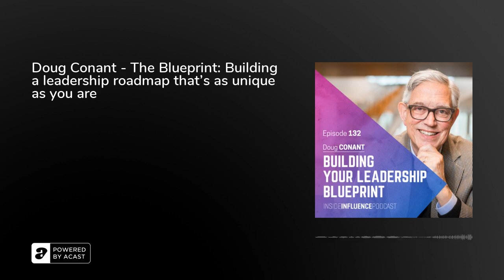Doug Conant - The Blueprint: Building a leadership roadmap that's as unique as you are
What’s your leadership blueprint?

I’m not talking just about your values – or a description of how you operate at your best, on the best day – when everything is going according to plan.&nbsp;

I’m talking about a roadmap of clearly defined behaviours, rituals and practices that exactly define the type of leader you want to show up as – EVERY DAY.

There’s an age old saying that we get the leaders we deserve.&nbsp;

Maybe that’s true and it’s certainly a conversation worth exploring. But today’s conversation comes at it from a different angle, that rather than getting the leaders we deserve – which is somewhat out of our control - we become the leaders we build.&nbsp;

And like any successful building project, it starts with a carefully considered blueprint. From the bedrock of our carefully chosen intentions, to the walls of our daily non-negotiables.

My guest on this week’s episode literally wrote the blueprint on how to do that.Today’s Guest&nbsp;Doug Conant is the only former Fortune 500 CEO who is a New York Times and Wall Street Journal best-selling author, a Top 50 Leadership Innovator, a Top 100 Leadership Speaker, and one of the 100 Most Influential Authors in the World.&nbsp;

A devoted leadership practitioner and teacher, Doug’s 45-year career has been defined by achieving high performance through an intentional commitment to studying, practicing, improving, and spreading the tenets of “leadership that works.”&nbsp;

He is Founder and CEO of ConantLeadership, former President and CEO of Campbell Soup Company and former Chairman of Avon Products. His Wall Street Journal bestselling book, co-authored with Amy Federman, is called ‘The Blueprint: 6 Practical Steps to Lift Your Leadership to New Heights’. He is also the New York Times bestselling co-author of ‘TouchPoints: Creating Powerful Leadership Connections in the Smallest of Moments’.&nbsp;

Website:&nbsp;conantleadership.comTwitter: @DougConantLinkedIn: @DougConantYou’ll LearnThe importance of setting an anchoring intention as a leader – and why as leaders we’re so often thrown in the deep end with no roadmap to follow.Doug’s fundamental belief that ‘Your life story is your leadership story’.&nbsp;Why owning that story is the key to connection, engagement and embracing your own authenticity as a leader.

If leadership is the hardest and most important job on earth, then it deserves a plan. You wouldn’t build a multi-million dollar hotel without some considered thought. And yet, somehow and at all levels of society, we believe leadership should be innate. Learned the hard way. Sink or swim. Survive or die.

How different would our organisations, communities, and political systems be if - before we even began the journey of leadership – we created a plan. Not about what we wanted to achieve, but instead a clear set of commitments on how we intend to show up.

Imagine the cumulative effect of that? Of all those plans in action, of all that accountability and growth. Now imagine the opposite. Feels strange right?

That’s where we are right now. That’s also an incredible opportunity to stand out.

Also, don’t forget to hop on my website juliemasters.com and download my new ebook The Influencer Code